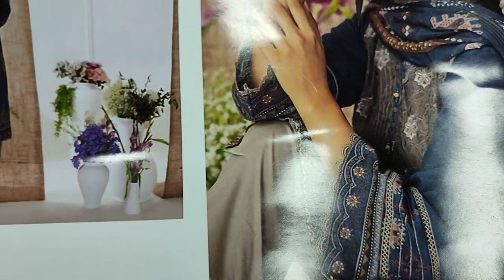New Summer Chikankari Design 2023 Summer Lawn RP 3800 @saqafatcollection